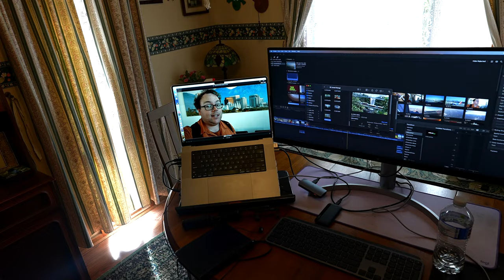Mum's V8 Supercar Hotlap at the Bend Motorsport Park South Australia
For her 70th birthday (wow, that still feels weird to write), by older brother shouted my mum to a V8 Supercar Experience at The Bend Motorsport Park in Tailem Bend, South Australia.